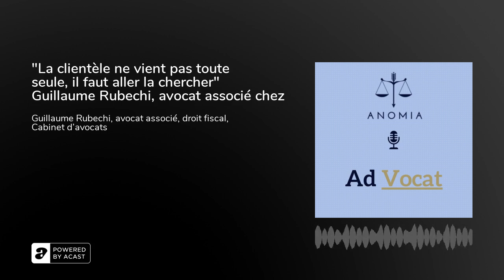"La clientèle ne vient pas toute seule, il faut aller la chercher" Guillaume Rubechi, avocat asso...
Découvrez l'ensemble de nos contenus sur&nbsp;Anomia. Anomia est un cabinet de conseil en stratégie exclusivement dédié aux cabinets d'avocats. Si vous êtes avocats et que vous souhaitez développer vos compétences business, découvrez nos formations&nbsp;Boost&nbsp;(Collaborateur et individuel) et&nbsp;Business Partner&nbsp;(Avocat associé).&nbsp;

Si vous souhaitez nous aider à améliorer ce podcast, n'hésitez pas à nous&nbsp;donner votre avis.

Pour permettre à vos confrères et consoeurs de découvrir les podcasts d'Anomia, n'hésitez pas à le partager et à nous mettre 5 étoiles sur Apple Podcast.&nbsp;

Nous vous souhaitions une bonne écoute !